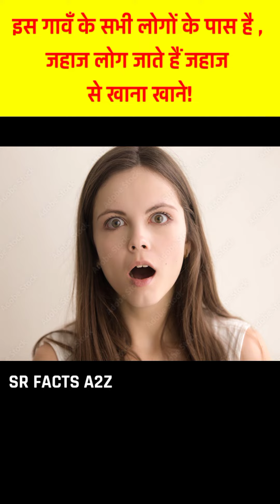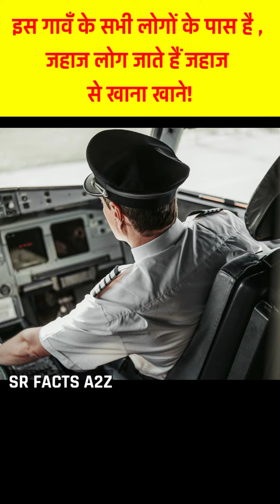इस गावँ के सभी लोगों के पास है , जहाज लोग जाते हैं जहाज से खाना खाने!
Everyone in this village has a ship, people go to eat food from the ship!